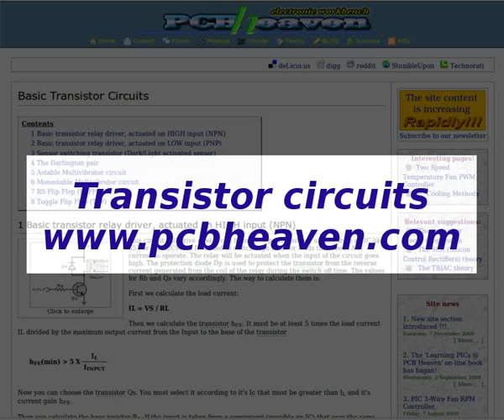Light activated relay sensor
This circuit will actuate a relay when light falls on light sensor (LDR)